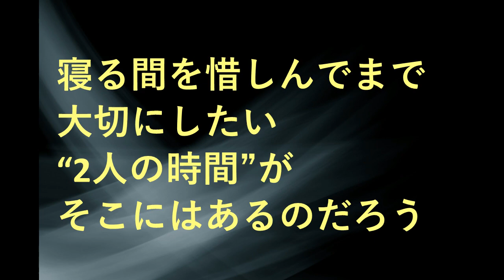関ジャニ∞村上信五、小島瑠璃子との熱愛報道でざわつく周りを一掃した"ある行動"にファンも驚愕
小島瑠璃子、関ジャニ∞村上信五と熱愛報道の裏で、ある大物司会者から言われた"ある一言"にファン驚愕

小島瑠璃子の彼氏村上信五が嫌われる理由がヤバイ！マツコデラックスとの関係が・・・

小島瑠璃子、関ジャニ村上とお泊まり発覚で〝結婚〟宣言！！ファンからは悲鳴！！